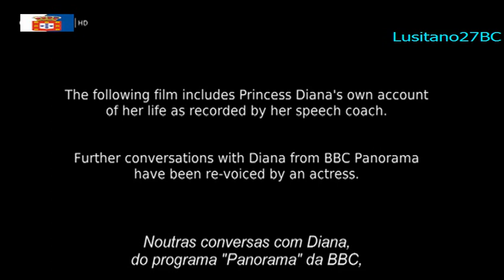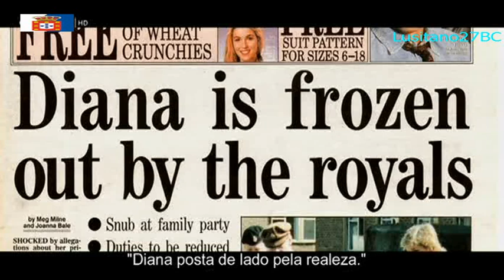Diana, nas suas próprias palavras, Her Story